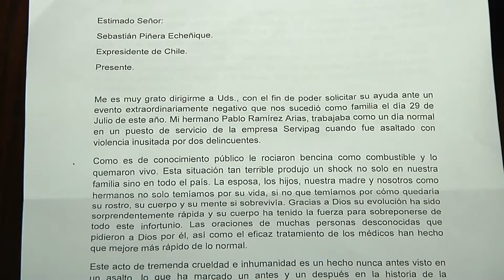Ex presidente Piñera participó de Erede 2015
En el evento, el ex mandatario criticó la política económica del actual Gobierno.